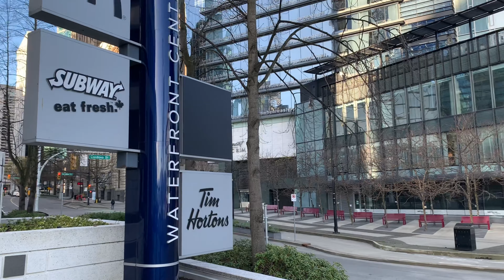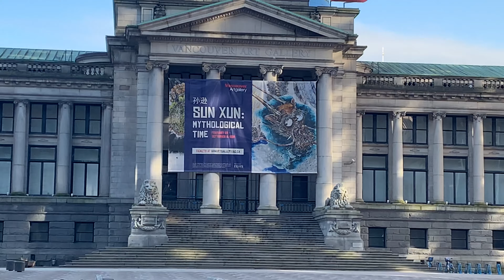Cherry blossoms of spring in Metro Vancouver cities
Videos featured in different parts of British Columbia,Canada like Burrard street Vancouver, Kitsilano, Gastown and Burnaby.

Spring, also known as springtime, is one of the four temperate seasons, succeeding winter and preceding summer. Starts in March 1 and ends in March 31, but there some trees that blooms on april until the end of the month

Here is the link for different types of cherry blossoms trees.

And some spots where you can find more cherry blossoms